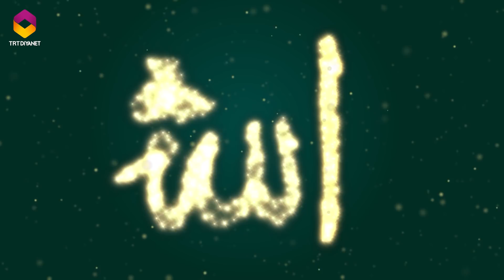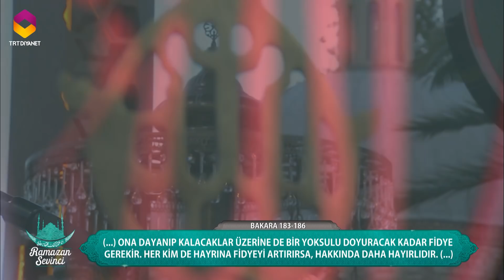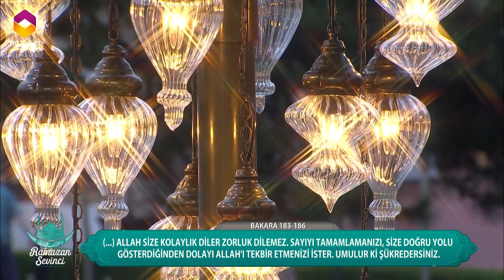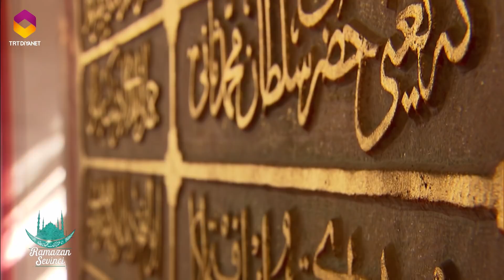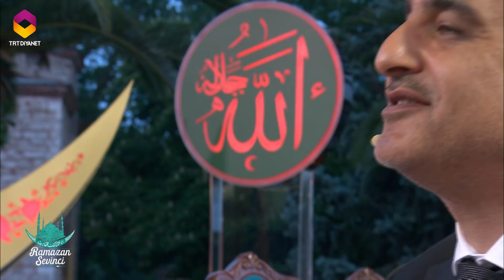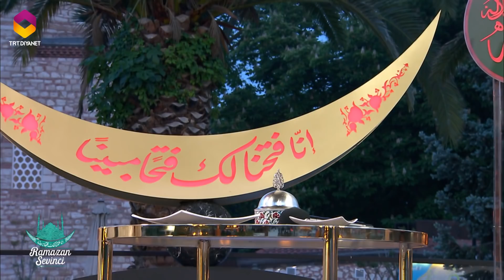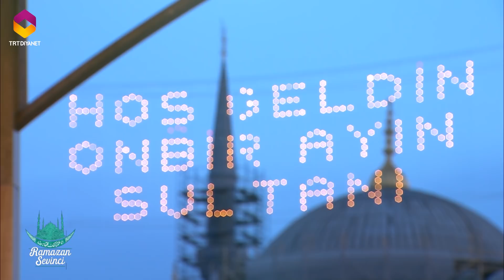İftarı Beklerken (TRT Ortak Yayın) - 1.Gün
Konuk: Prof. Dr. Ali Erbaş - (Diyanet İşleri Başkanı)